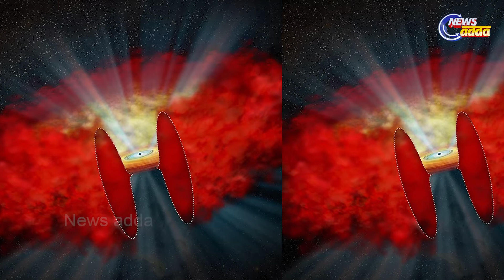Invisible Black Hole Detected By Astronomers| ଏଇ ଅଦୃଶ୍ୟ ବ୍ଲାକ ହୋଲ୍ ଖୋଜିବା ପାଇଁ କେତେ ବର୍ଷ ସମୟ ଲାଗିଲା?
ଦୀର୍ଘ ୬ ବର୍ଷର ପରିଶ୍ରମ ପରେ ମହାକାଶ ବିଜ୍ଞାନୀଙ୍କୁ  ମହାକାଶରେ ଦେଖିବାକୁ  ମିଳିଛି ଇନ୍ ଭିଜିବଲ ବ୍ଲାକ୍ ହୋଲ୍ । ଯାହା କେବେ ଦେଖାଯାଏନି ତାହାକୁ ଖୋଜି ପାଇଛନ୍ତି ବୈଜ୍ଞାନିକ ମାନେ । କିଛି ଦିନ ଆଗରୁ ଅର୍ଥାତ ୨୦୧୯ରେ ମହାକାଶ ବିଜ୍ଞାନୀ ମାନେ ଏହି  ରହସ୍ୟମୟ ବ୍ଲାକ ହୋଲ୍ ର ପ୍ରଥମ ଫୋଟ ଜାରି କରିଥିଲେ । ସେହି ଫୋଟୋ ରେ ବ୍ଲାକ ହୋଲ୍ ରୁ ଗ୍ୟାସ ଏବଂ ପ୍ଲାଜମାର ନାରଙ୍ଗୀ ରଙ୍ଗର  ଲାଇଟ୍ ବାହାରୁ ଥିବାର ଦେଖିବାକୁ ମିଳିଥିଲା ।